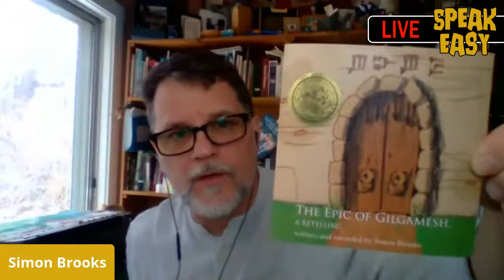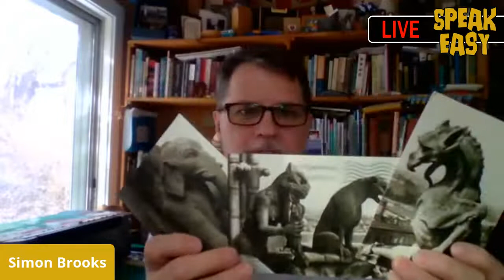Storyteller Simon Brooks joins Jeff Belanger for High Tea at 4PM (ET) in the Speak Easy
He's British! So tea it is today.

Since 1991, British storyteller, humorist, and raconteur Simon Brooks has been telling to audiences from all over the world. Most recently, he performed at the National Storytelling Festival in Jonesborough, Tennessee. Simon became a full-time, professional storyteller in 2003, released his first CD in 2006, and his first collection of folk and fairy tales in 2018. Simon has won awards and honors for his storytelling albums from Storytelling World and Parent's Choice.